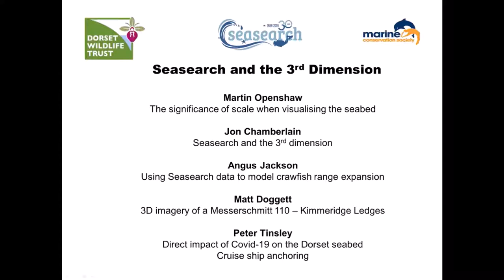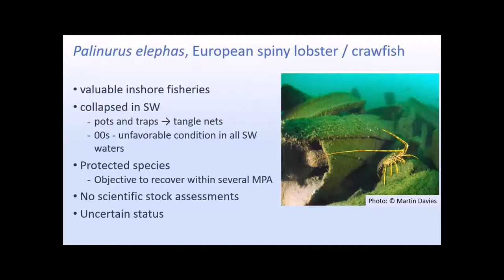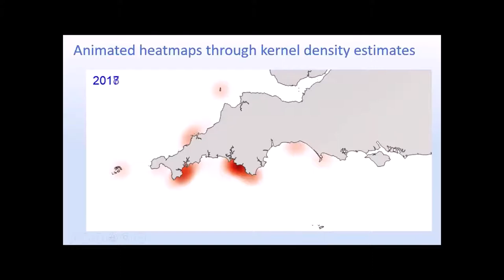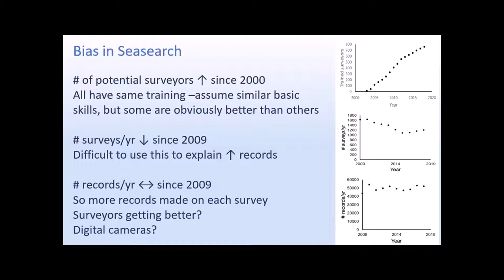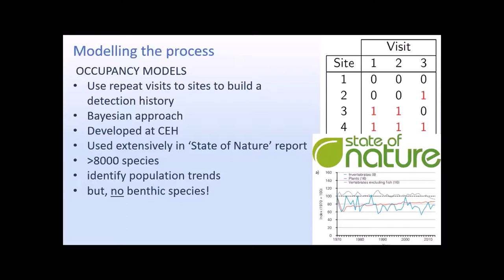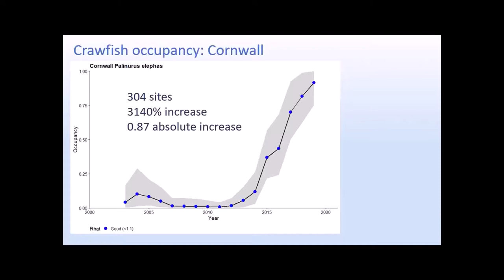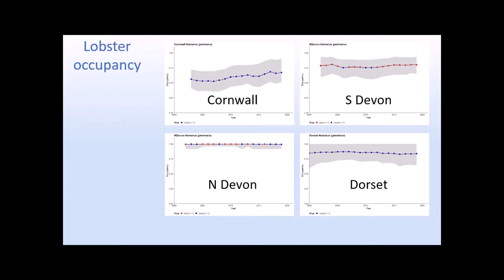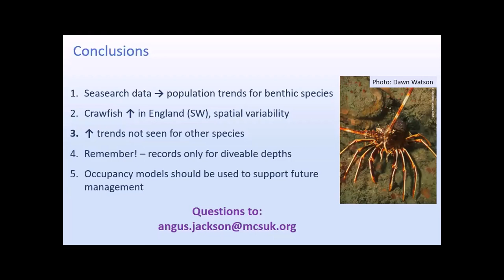Tracking trends for benthic species using citizen science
A presentation at the Dorset/Hampshire Seasearch social in January 2021, by Dr Angus Jackson, Seasearch Data Officer at the Marine Conservation Society. The presentation describes work to develop an occupancy model to analyse the observed upward trend in crawfish (spiny lobster, Palinurus elephas) sightings in the south-west of England.